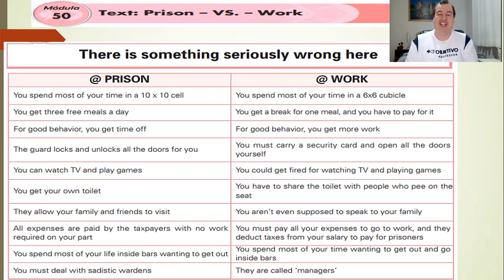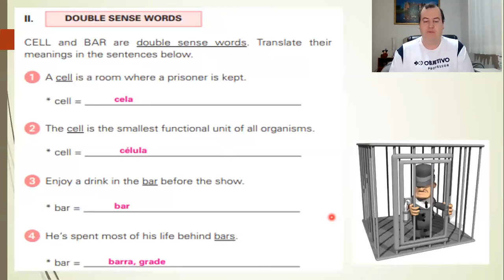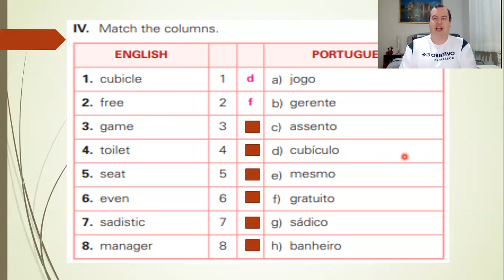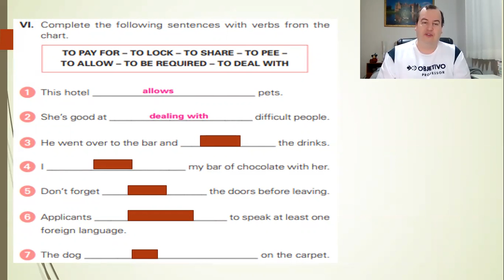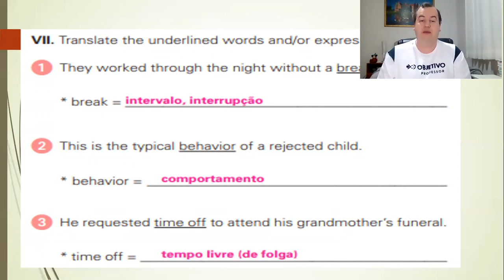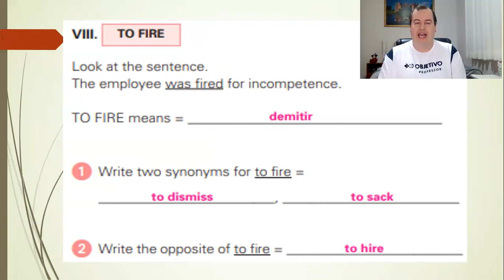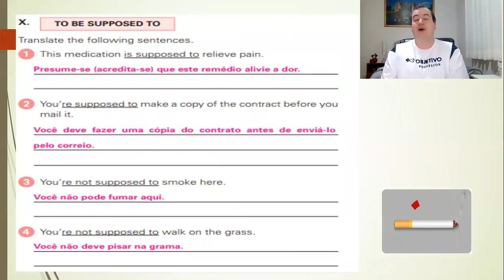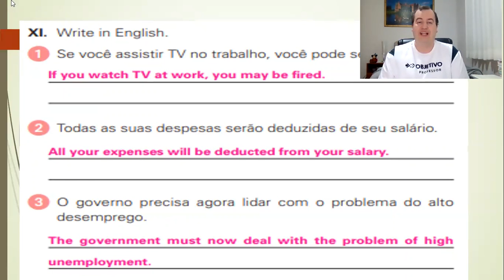2. ano - EM - inglês - Módulo 50